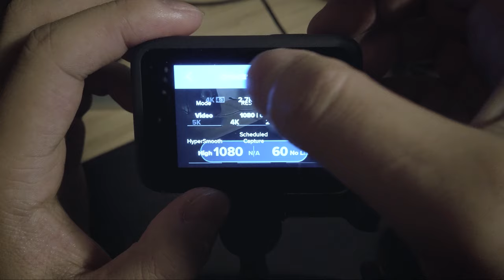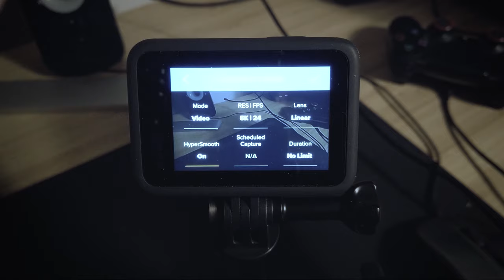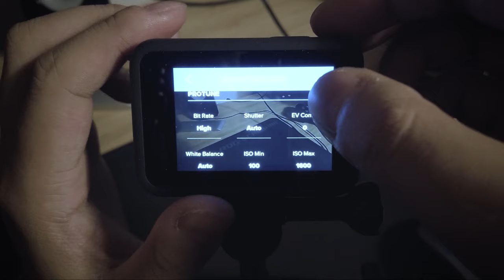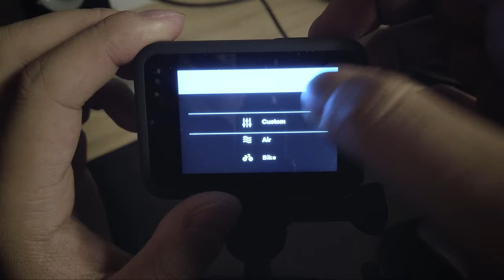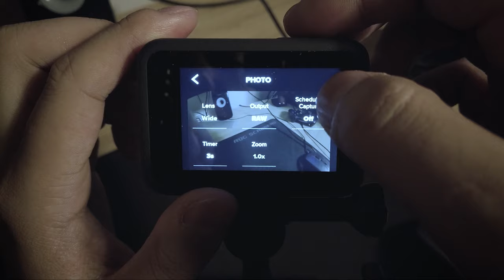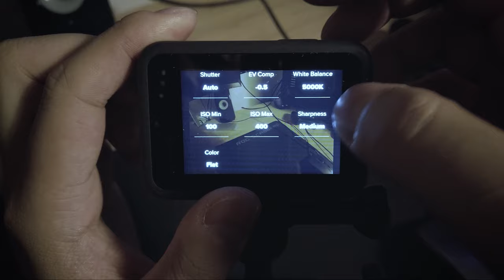GoPro footage SUCKS? Check this out!!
为什么GoPro宣传片里面的画面效果那么好，而自己拍出来的画面总是差别那么大？别急！几个小小的参数设置就能帮你改变和提升你的画面效果哦！